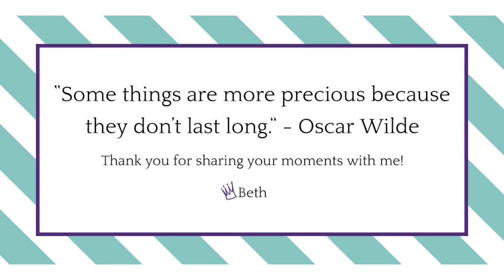David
Houston Newborn Baby Photographer | The Queen B Photography